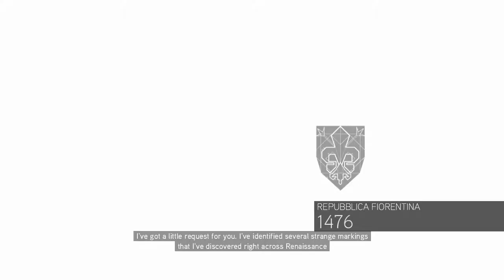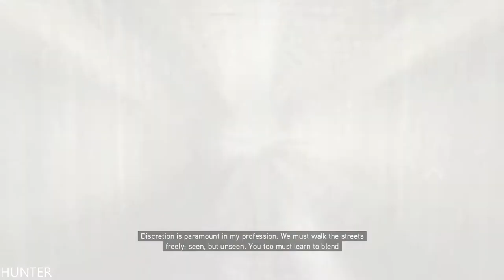Assassin's Creed 2 Gameplay Walkthrough Part 3 XBOX ONE (1080p60FPS)